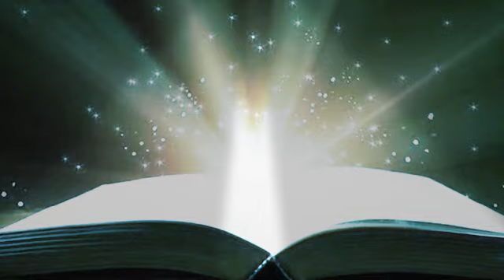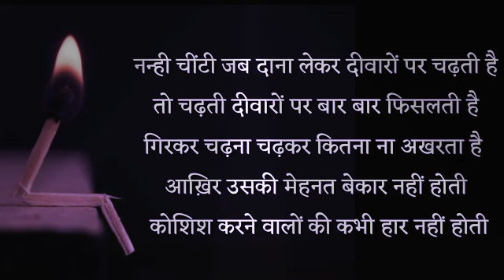👉जो स्टूडेंट पढ़ाई से डरते हैं। वह इस वीडियो को जरूर देखें। Motivational video ms study point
M.S. study
1. काम को टालने की आदत छोड़े
मित्रों, यदि आप वास्तव में सफल होना चाहतें हैं तो आपको कार्यों को टालने की आदत का त्याग करना होगा | जो कार्य ज़रूरी है , उसे सही समय पर करें | आपने सुना होगा कि “काल करे सो आज कर , आज करे सो अब , पल में परलय होएगी ,बहुरि करेगा कब” | जिसका मतलब है कि हमें कल के काम को आज और आज के काम को अभी कर लेना चाहिए |
लेकिन आज के युवाओं ने एक नए दोहे को जन्म दे दिया है | उनका कहना है कि “आज करे सो काल कर , काल करे सो परसों, इतनी जल्दी क्यों करे , अभी पड़े हैं बरसों” | दोस्तों पर सच्चाई क्या है , ये हम सभी जानते है | इसलिए हमें काम को टालना नहीं चाहिए बल्कि सभी जरूरी काम समय पर करने चाहियें
2. अध्ययन के लिए उपयुक्त स्थान का चयन करें                                                                                                                                                             पढ़ाई करने के लिए एक उपयुक्त एवं शांत जगह का चुनाव करना बहुत ज़रूरी है | पढ़ाई का स्थान ऐसा होना चाहिए जहाँ पर पूरी एकाग्रता और शांत मन से बैठकर पढ़ा जा सके | यदि घर छोटा हो या घर में ऐसा कोई उपयुक्त स्थान ना हो तो घर के बाहर किसी शांत जगह , किसी दोस्त के घर या किसी पुस्तकालय (Library) में जाकर पढ़ना ज्यादा अच्छा होगा |

3. पढ़ाई के लिए समय सारणी बनाएं
जो भी विद्यार्थी सफल होना चाहता है उसके लिए आवश्यक है कि वह पढ़ाई के लिए निर्धारित किये गए समय की एक समय सारणी (Time Table) बनाएं | उस समय सारणी में हर विषय के लिए एक निश्चित समय आवंटित करें | एक सही समय सारणी बनाने पर ही आप हर विषय पर सही ध्यान दे पायेंगे | दोस्तों , केवल समय सारणी बना लेना ही पर्याप्त नहीं है , उसका पालन करना भी ज़रूरी है |
4. खेल कूद एवं मनोरंजन के लिए समय दें
एक विद्यार्थी के सर्वांगिक विकास (Comprehensive Development ) के लिए ज़रूरी है कि उसे पढ़ाई के साथ साथ खेल कूद और अपने मनोरंजन के लिए भी समय देना चाहिए | खेल कूद से शारीरिक विकास होता है |
घर के अन्दर भी आप बुद्धिवर्धक खेलों ( Memory Improvement Games ) का आनंद ले सकते हैं |
5. बड़े कार्यों को छोटे छोटे भागों में बाँटें
कोई भी बड़ा कार्य जब हम करने लगते हैं तो शुरुआत में बहुत कठिन और असंभव लगता हैलेकिन जब हम उसे छोटे छोटे टुकड़ों में बाँट देते हैं और तो वही काम आसान हो जाता है | इसी प्रकार पढ़ाई में भी बड़े Chapter या Formula को छोटे भागों में बाँट कर आसान बनाया जा सकता है | इससे पढ़ना आसान और रुचिकर हो जाता है